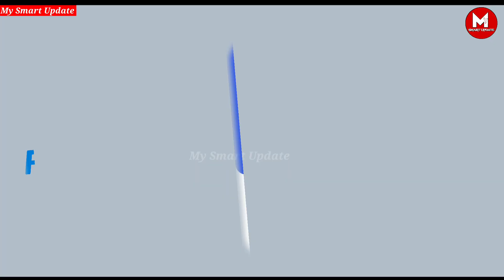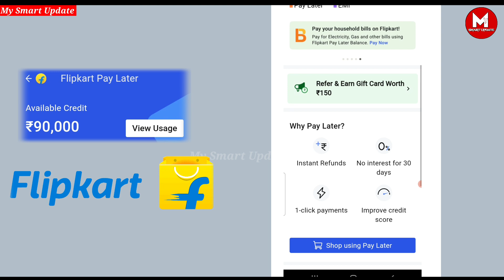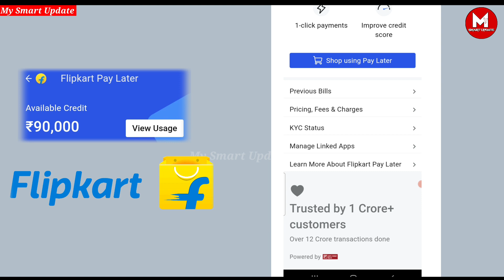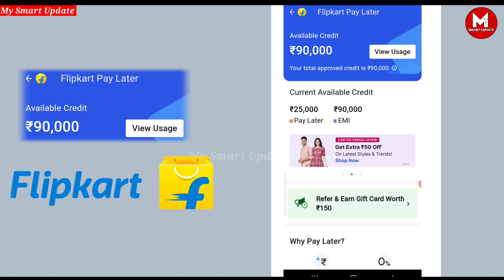Flipkart Pay later Limit Increase 🎉¦ How to Increase Flipkart Pay Later Limit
Social Media

Your Queries 👇
flipkart pay later limit increase
how to increase flipkart pay later limit
flipkart pay later limit increase 2023